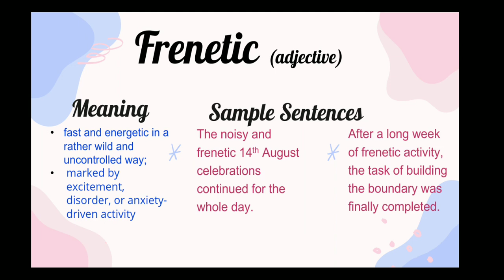Word of the day: frenetic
Frenetic means to be fast and energetic in a rather uncontrolled way.